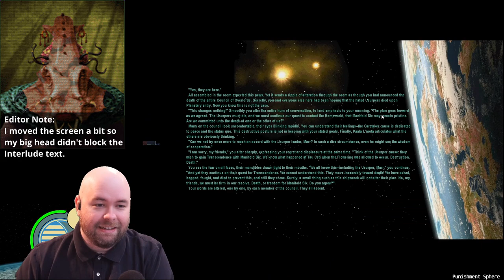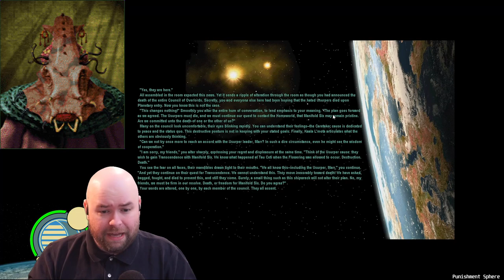Usurper Judaa Marr - Let's Play Sid Meier's Alpha Centauri / Alien Crossfire e3-05 :: Thinker Mod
Okay, we might be in just a tad bit of trouble now, but we'll be fine, it isn't like we're going to be at Vendetta with half the planet, right? RIGHT?

(also, Internet points for anyone who noticed the easter egg in the last video that Editor Me points out this video)

Welcome to my Sid Meier's Alien Crossfire (with Thinker Mod!) series! Both myself (he/him) and my partner Kriatyrr (they/them) are playing through a run as Caretaker Lular H'minee. This run will be played using the Thinker mod (although not stock settings - see the chapters below) at Thinker difficulty.

The Progenitor race crash landed on Manifold Six after a battle between the Caretakers and the Usurpers. It just isn't a big enough planet for the two of them, let alone the humans stuck beneath an Alien Crossfire. Of course, since we're not playing as one of those stupid humans, we're just going to use them for our own gains... I mean, don't tell them that.

Thinker mod is a popular mod in the SMAC community meant for improving the AI in the game. and it has a crapton of other changes not directly related to said AI that I didn't know about. This is why I had to heavily modify it. All of my changes are in the "Thinker Mod Changes" chapter of this video and I'll be keeping them consistent throughout this series. The main changes are the fact that I don't have the AI making fifty bases ASAP and the fact that I'm not using its map generator.

Thinker difficulty is one tier off of the maximum difficulty. Both Thinker and Transcend difficulties vary from Librarian by virtue of letting the AI cheat even more and giving you a larger penalty (specifically to how many workers it takes to spawn your first drone). Thinker difficulty on Thinker mod is roughly corresponding to Transcend difficulty on base SMAC, so let's see how well this works!

Recorded 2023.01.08 - that's right, we're in 2023 now!

Chapters:
00:00:00 - Previously on, SPOON! plays SMAC...
00:06:24 - MY 2194
00:14:33 - MY 2195
00:53:12 - MY 2200